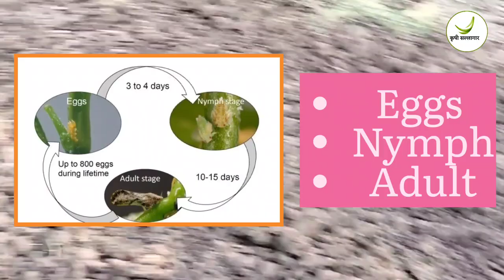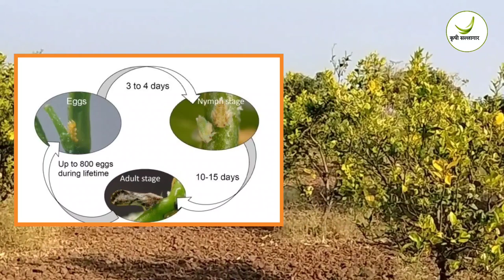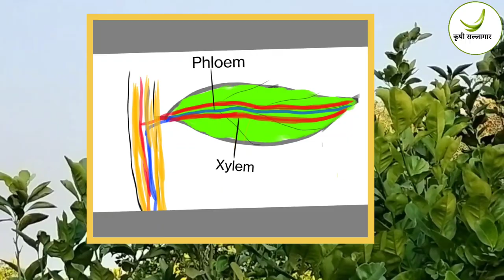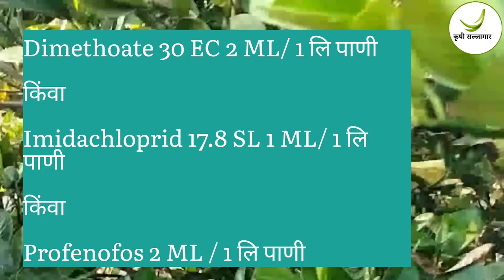Citrus Psylla|Citrus Silla | Citrus Greening disease| मोसंबी सिट्रस सिल्ला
Citrus Psylla|Citrus Silla | Citrus Greening disease